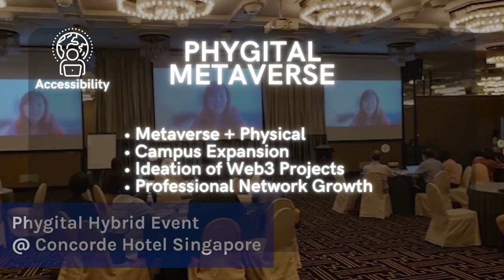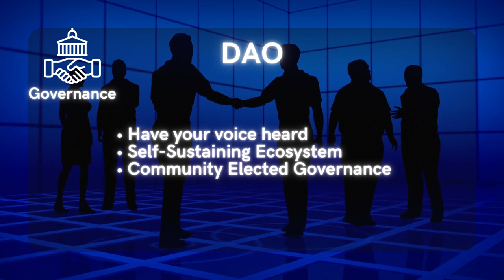Aventis Metaverse - The Future of Education is Here!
The World’s First Graduate School in the Metaverse

Aventis Metaverse meets the growing demands of quality learning, and improves lives by making executive education affordable and accessible, within a scalable and sustainable ecosystem.

Built on 4 Pillars

ACCESSIBILITY with Phygital Metaverse
Phygital Networking & Classrooms - Creating synergy by merging physical & digital worlds through hybrid events & L2E lessons conducted physically across Asean cities & digitally on the metaverse.
• Campus Expansion – Bringing the campus to you
• Ideation of Web3 Projects
• Professional Network Growth

AFFORDABILITY with EduFi
Learn-and-Earn (L2E)
• Access over 500 existing academic courses (offered by our web2 school)
• Obtain Learning Pass NFTs to begin lessons
• Earn $AVTM while learning
• Completion: Actual Web2 Certifications + Graduation Badge NFTs
Share-to-Earn Scholarship

SCALABILITY with Web3 Incubator
One-stop full suite solution & service provider to bring Web3 ideas to life.
Seamless bridge for Businesses
• Expand new & existing brands
• From ideation to launch
For our NFTs & Token holders
• Invest with premium rates
• Receive airdrops from onboarded projects

GOVERNANCE with DAO
We are owned by no one, but everyone
• Self-Sustaining
• Community Elected Governance

Our Web2 Background
Established in 2007, Aventis Graduate School is a Singapore registered private educational institution dedicated to the upgrading of working professionals in Asia. We are fully committed to providing enriching, practical, and cutting-edge professional courses and solutions that fulfil the learning and development needs of Professionals, Managers, and Executives (PMEs).